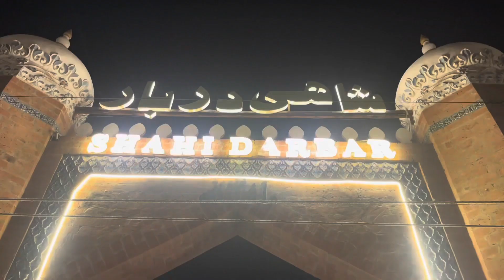Mr.Punjab ny ki aj sehri ki dawat shahi darbar🔥🔥😍😍